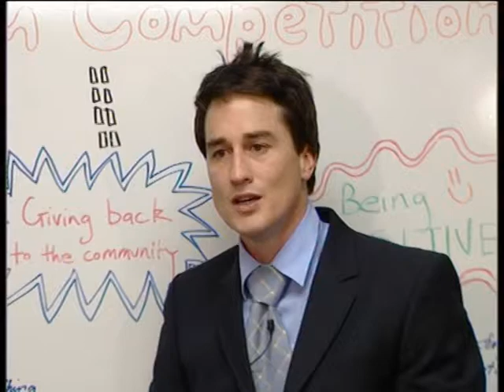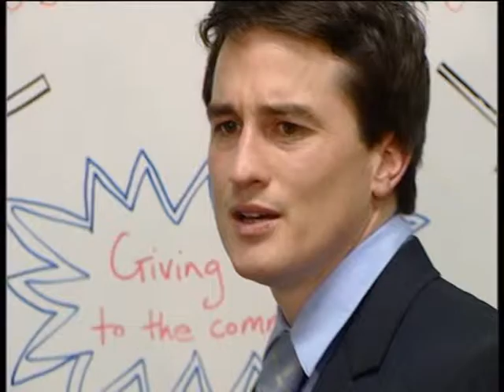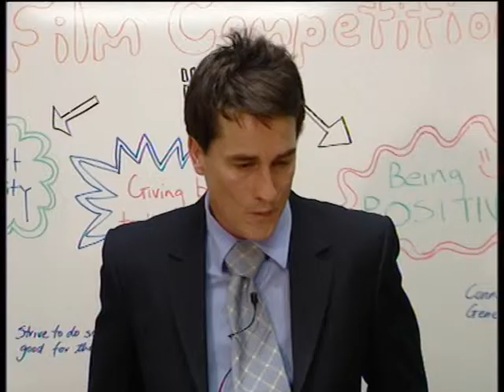Top Spin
Insight 300 sec competition 2005